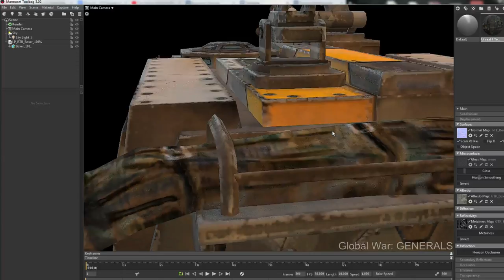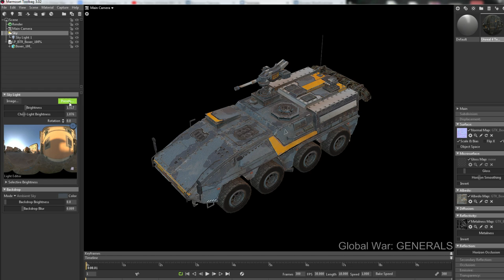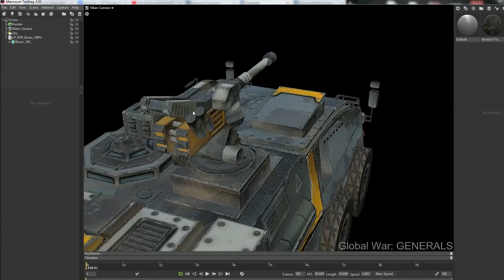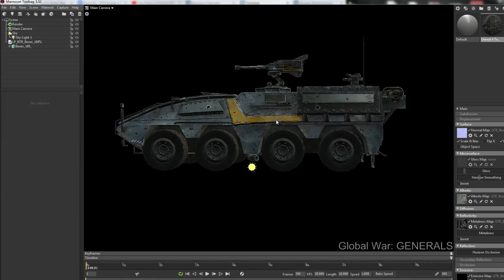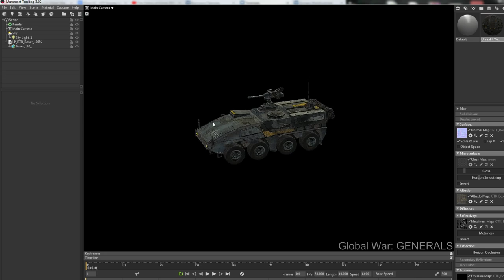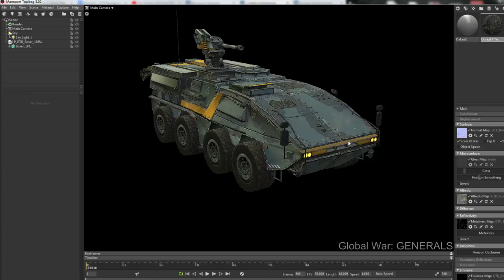Global War: Generals - Scene in Marmoset Toolbag 3 - APC BOXER (Work in Progress)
- информация о "Global War: GENERALS" - наша родненькая GENERALS 2

Поддерживайте стрим, если вам нравится и интересно ♥

Материально вы можете поддержать меня и вне стрима многими способами:

Сбербанк карта: 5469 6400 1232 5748
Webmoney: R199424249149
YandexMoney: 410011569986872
Qiwi: 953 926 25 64

От всей души хочу сказать всем тем кто меня поддерживает - Генеральское вам спасибо!